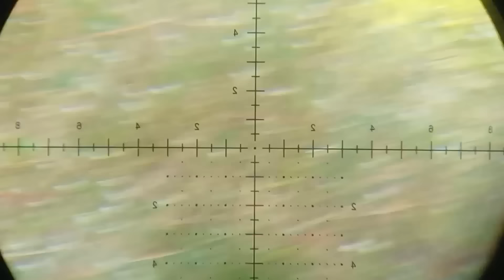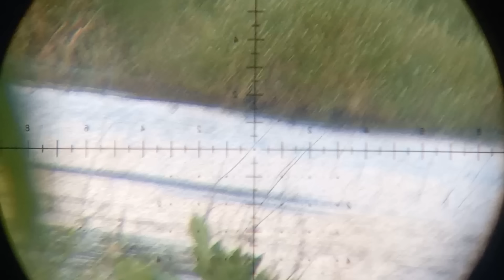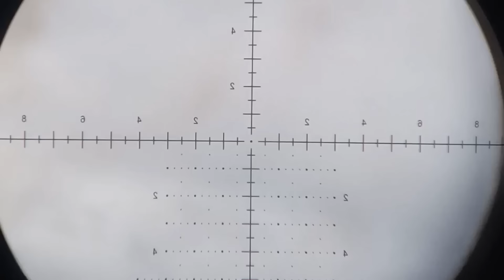pato putrião na lagoa com carabina PCP p35 customizada🎯vou voltar aqui a tarde pra ver o resultado✅💯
link do grupo de rifas no comentário abaixo✅👇🏼